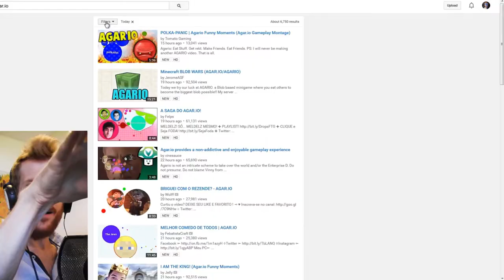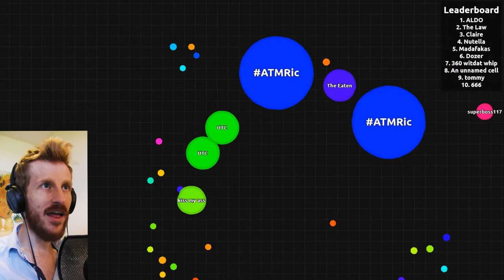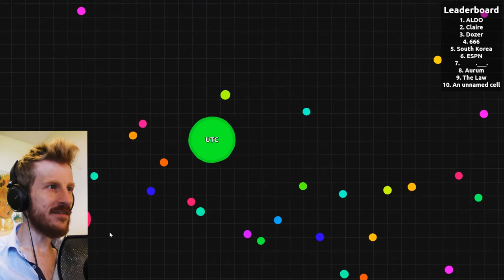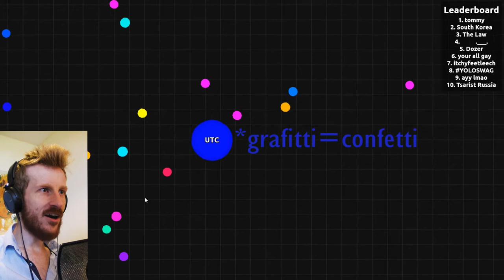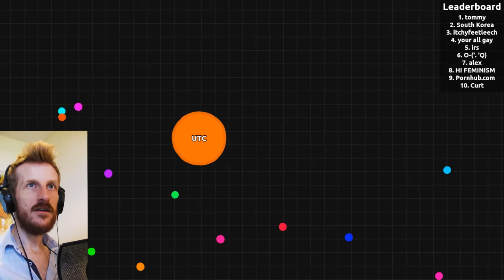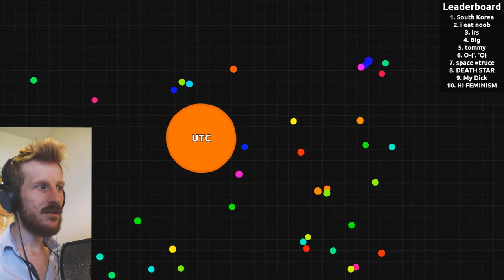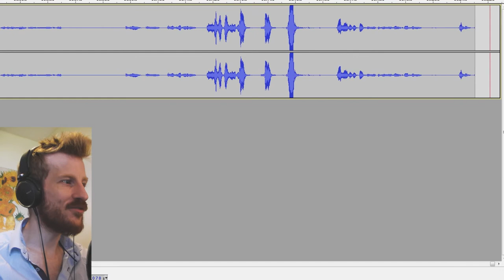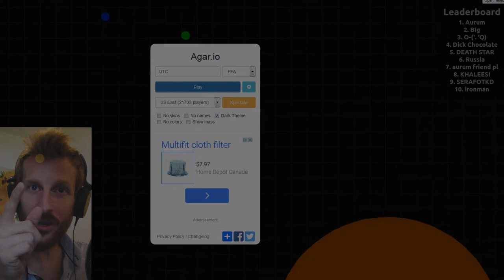Why Is Everybody Playing... Agario?? :: Agar.io Review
I put my theory that Agar.io is an alien brain control device similar to the one that nearly managed to incapacitate the crew of the Enterprise-D around stardate 45411, err... 2368, err... 1991? I put that theory to the test.

It is Friday again, and you get more UTCGames, where I play fun, casual, inexpensive games! This one is free!

Agar.io is an orgiastic adventure where everyone is trying trying to get everyone else inside themselves. It is very popular (oooh, 7000 vids a day on youtube) and you don't even have to pay for it to ruin your life.

I'm UniteTheClans, a brand new youtuber but an old school gamer, bringing you guys four or five entertaining gaming videos a week, including ARK: Survival Evolved, Minecraft, the occasional vlog, and fun, cheap games like Agario on Fridays!

The About section of my channel page has a more detailed schedule!

Connect with your favourite kilt-clad youtuber!